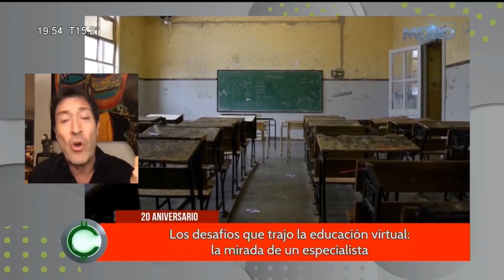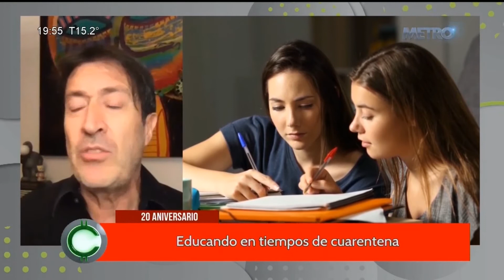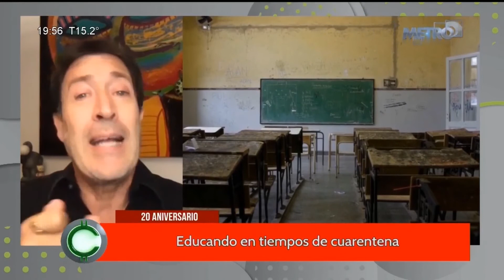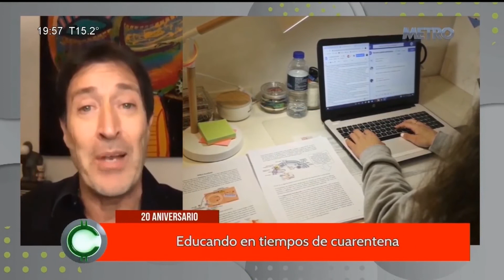Pablo Aristizábal en Metro | La pandemia fue un acelerador de procesos tecnológicos.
Pablo Aristizábal estuvo en el programa Café financiero de canal Metro, donde habló de los diferentes retos que tenemos como sociedad para implementar la tecnología en el aula de clases.

0:00 Lo primero que debemos resolver es que los niños no abandonen la escuela en esta pandemia.
1:54 Hay un problema cultural en cuánto al buen uso de la tecnología.
3:39 Están cambiando los usos y costumbres gracias a la tecnología.
6:06 Tenemos que desarrollar software educativo específicamente para niños.
7:52 La pandemia fue un acelerador de procesos tecnológicos.

Conocé cómo aprovechar Aprender en Casa y sus más de 30 mil contenidos pedagógicos para Primaria y Secundaria. Y si sos docente, te contamos cómo aplicar la plataforma en este contexto digital.
¡Enriquecé tus clases y dale una vuelta virtual! 🏠💻

Grupo Competir Edtech es la compañía N° 1 en innovación educativa. Desde hace 20 años desarrolla contenidos, plataformas y metodologías 1a1 y Flipped Classroom, que promueven la autonomía y la transformación.